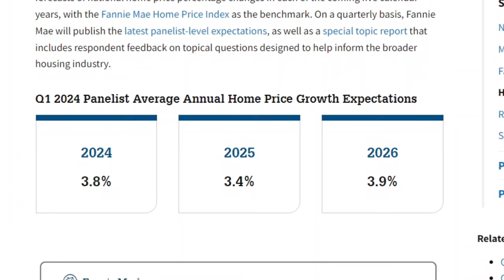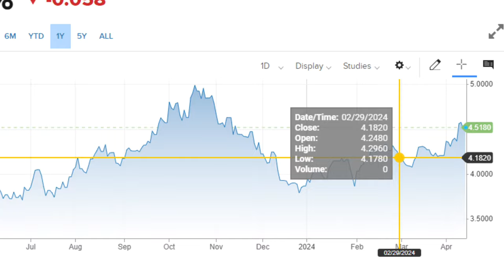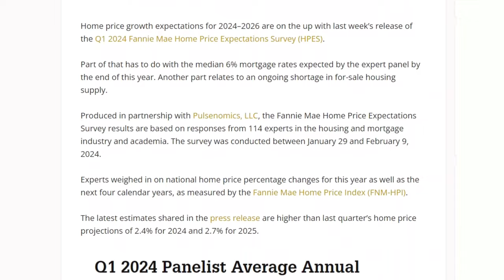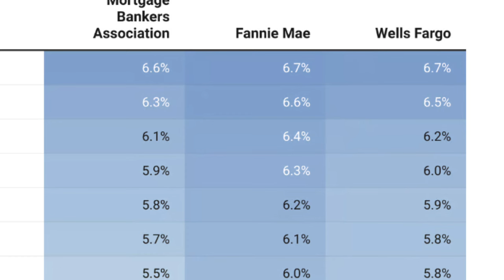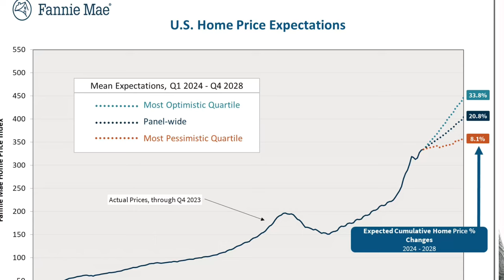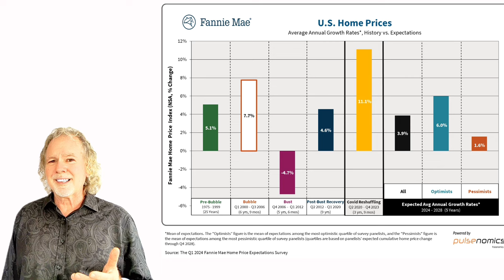Housing Forecast: Interest Rates Will Be HIGHER Than We Thought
Housing Forecast: Interest Rates Will Be HIGHER Than We Thought? What the HECK?

Today, we're looking into everyone's REVISED National Housing Market Forecast for 2024 and 2025... INCLUDING MY Forecast earlier this year. I've pared it down to 3 main points.

Home prices are up so far this year and... These experts are predicting national price growth in the mid 3% to 4% per year over the next 3 years.

As you probably know... Mortgage interest rates aren't really going down. They were in the mid 6%'s earlier this year... for like a minute and a half... and then rates went back up & as of today...after a disappointing CPI report last week...we're hovering in the low 7%'s for 30 year fixed mortgages.

Meanwhile, here in the South Bay Los Angeles...specifically the Beach Cities Manhattan Beach, Hermosa Beach and Redondo Beach is obviously affected by these super high mortgage interest rates. Yet we still have a TON of cash buyers who are buying these properties locally.

This week... the CPI came out above what everyone was expecting... causing the 10 year treasuries to jump to their highest since last November at 4.5%. Which in turn will help mortgage interest rates to also follow suit...Fun times!

They're calling it "sticky inflation" and It's not going away as fast as we want it to... for sure!

Cheers!

Daryl Palmer
Real Real Estatetist
RE#1986622